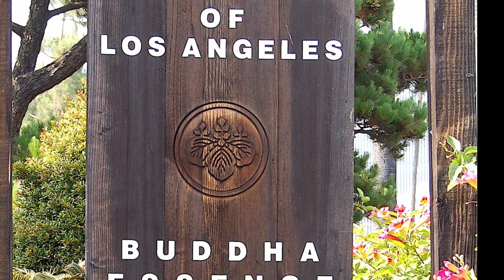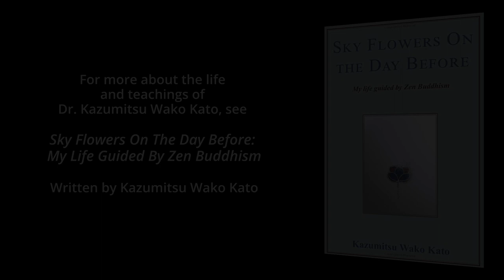Zen Boom in San Francisco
Dr. Kazumitsu Wako Kato Discusses Zen Boom in San Francisco